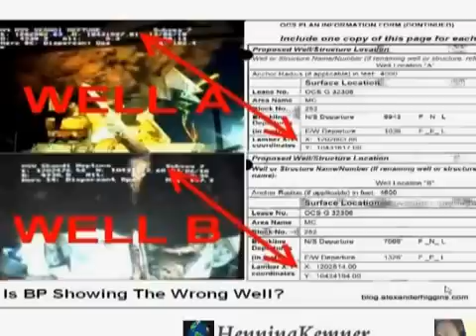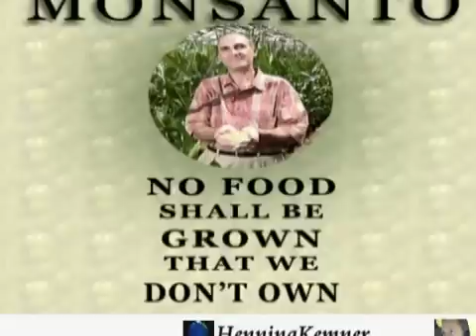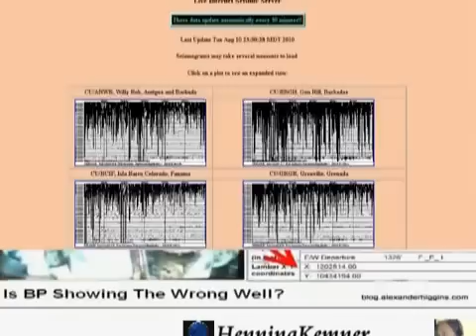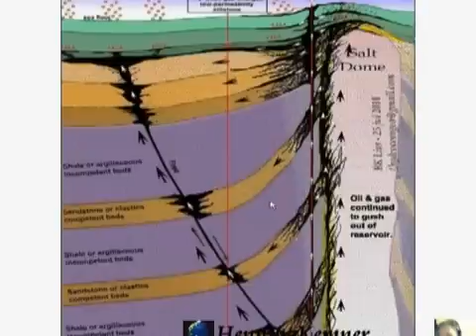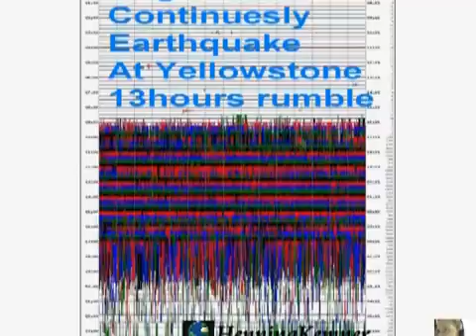Gulf Oil Spill - The 7 Geyzers at Biloxi Dome - Pt 2 of 2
re-upload from HenningKemner